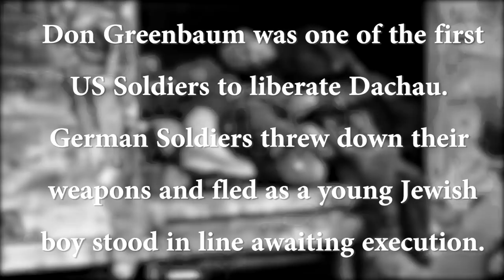Soldiers Journal: Holocaust Remembrance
Two Jewish men from different sides of the world meet in war-torn Germany during the liberation of Dachau, and set out to change the world.